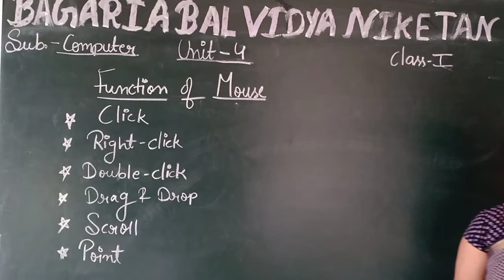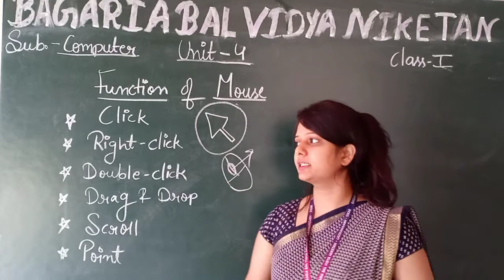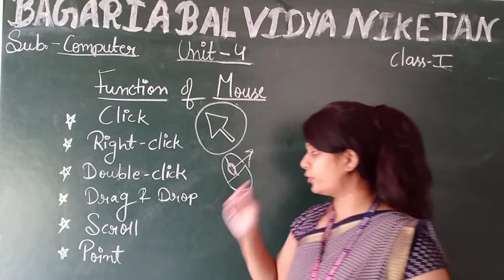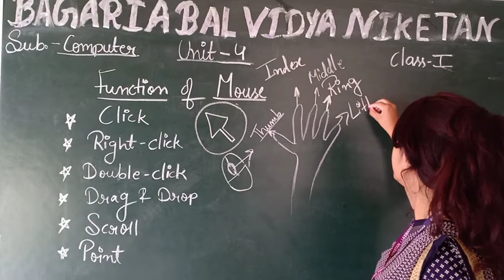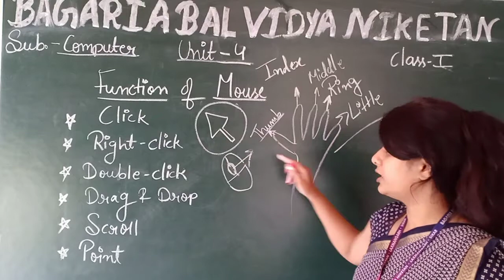Computer , unit-4 ( Mouse)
Function of mouse